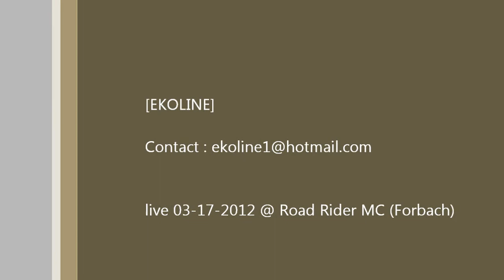EKOLINE ✪ - White Limo ( Foo Fighters cover ) (Live @ Road Rider MC - Forbach) HD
EKOLINE - White Limo ( Foo Fighters cover ) Live 17/03/2012 @ Road Rider MC Forbach (France)